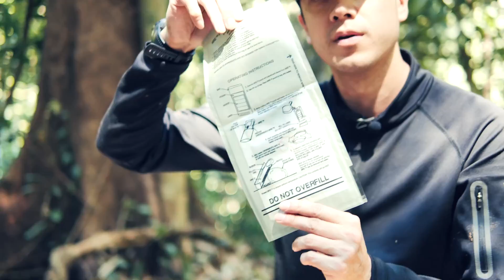ลองกินอาหารของทหารอเมริกา (MRE) กลางป่า!!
ในระหว่างที่ผมไปเดินป่าที่กาญจนบุรี ผมได้เอาเสบียงอาหารสำเร็จรูปของทหารอเมริกา (Meal, Ready-to-Eat) มาลองกิน มาดูกันว่ามันเป็นยังไง.. จะอร่อยไหม..?

ใครที่อยากจะพูดคุยกับผมสามารถคอมเม้นท์ไว้ใต้คลิปได้เลยครับ